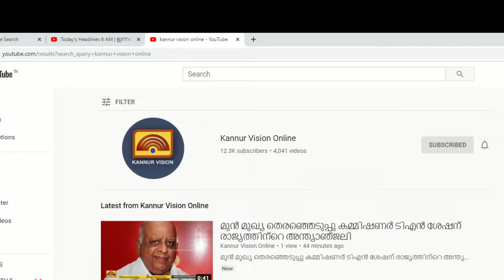സ്കൂളുകളിൽ ഉൾപ്പെടെ ഭക്ഷ്യവിഷബാധ വർധിക്കാൻ കാരണമെന്ത്?